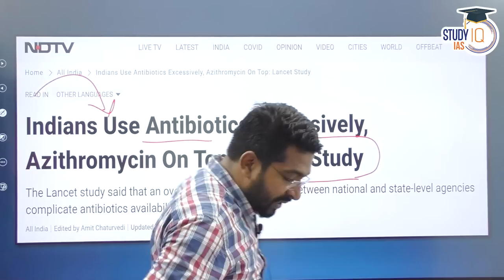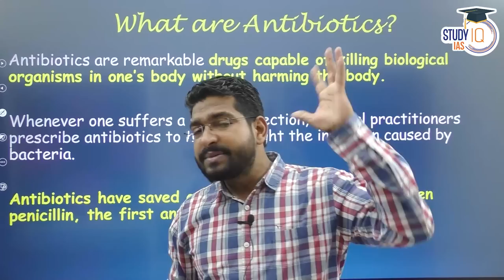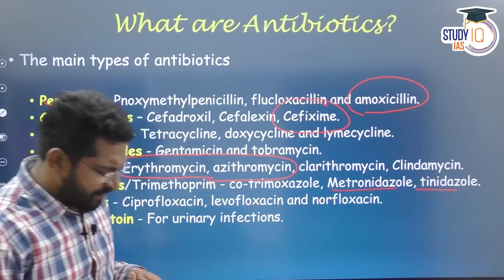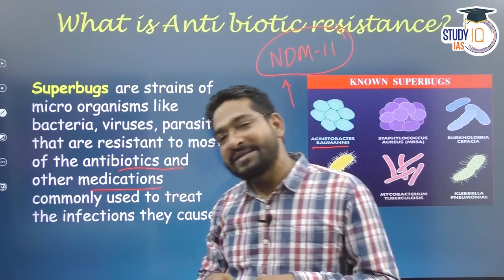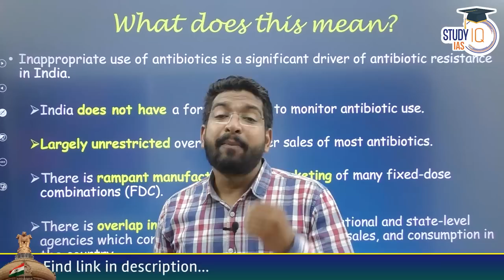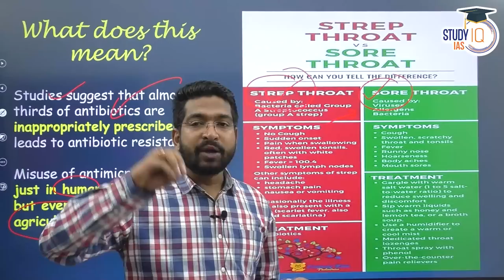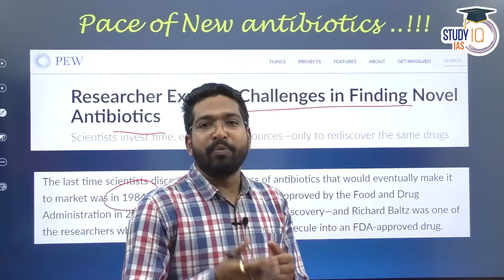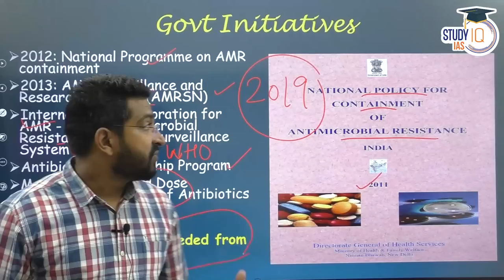Excessive use of antibiotics leading to antimicrobial resistance. What to do? UPSC